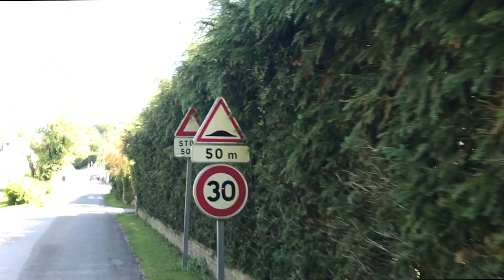COME GET A BAGUETTE WITH MOI *let's get this bread, literally* 🥖🇫🇷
today I decided I was gonna bring y'all along getting a baguette with me. enjoy some artsy bike ride shots and get an inside look at what life here in france is really like (not really)!!